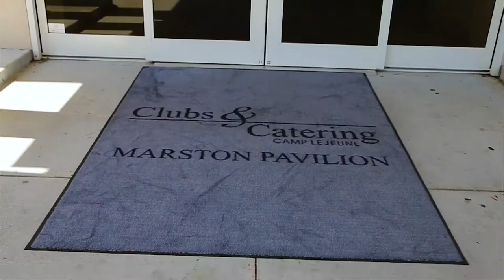Kevin Brown Retirement Ceremony - Marston Pavilion - 30 August 2019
Chief Warrant Officer 3 Brown was born and raised in Dayton, Ohio. He graduated from high school in 1997 and joined the Marine Corps in July of the same year. He wen to boot camp at Parris Island where he graduated as a squad leader from 1st battalion, Alpha Company, Platoon 1082, on 10 October, 1997.

CWO Brown has attended several leadership courses, received multiple personal awards, and has earned Bachelors of Administration from Campbell University.

Retirement Ceremony at Marston Pavilion Camp Lejeune - Kevin Brown